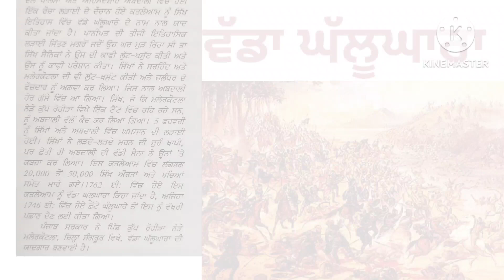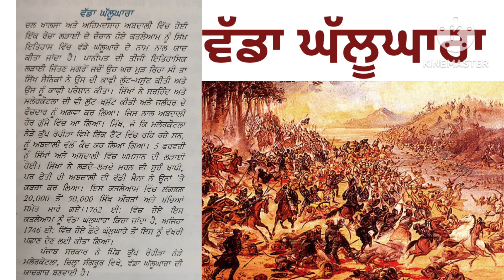ਸਾਡਾ ਪੰਜਾਬ | Sadda ਪੰਜਾਬ | ਦਲ ਖ਼ਾਲਸਾ | Dall Khalsa | ਪੰਜਾਬ ਦਾ ਮੱਧਕਾਲੀਨ ਇਤਿਹਾਸ